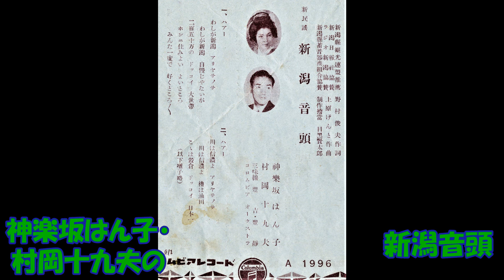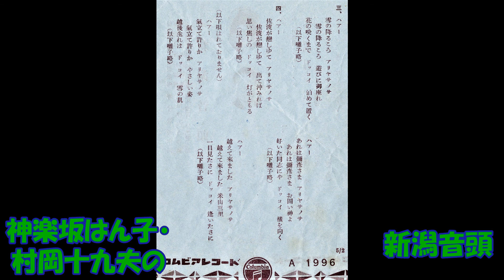神楽坂はん子・村岡十九夫の 新潟音頭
新潟県観光連盟推薦 新潟日報社・ラジオ新潟・新潟県蓄音器商組合協賛　野村俊夫作詞 上原げんと作曲 神楽坂はん子・村岡十九夫 三味線 豊吉・豊静
 コロムビアオ－ケストラ　A  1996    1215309    コロムビアレコ－ド　昭和29年7月発売。